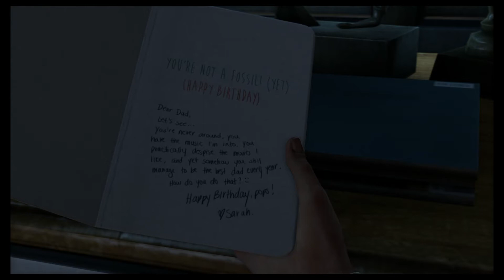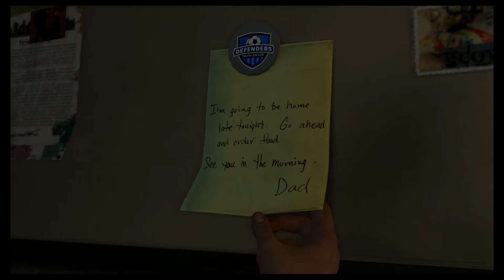The Last of Us | Ep 1 - Happy Birthday | Great Scot Gamers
Joel celebrates a very happy birthday in The Last of Us Remastered on PS5!

The critically acclaimed The Last of Us has been remade yet again, so we thought we'd take a look at the first remaster to see how it stacks up! Sarah surprises her dad with a broken watch for his birthday so he puts her to bed without dinner! It's probably just as well because apprently there's something wrong with the crops...

There's some strange going's on with the neighbours as Jimmy seems a bit more grabby than usual, so now it's time to take a road trip with Uncle Tommy! Unfortunately everyone else seems to have had the same idea and we get stuck in traffic...so it looks like we'll have to continue on foot! Will we be able to outrun the crazies now that we've left Tommy behind? Find out now, only on Great Scot Gamers!